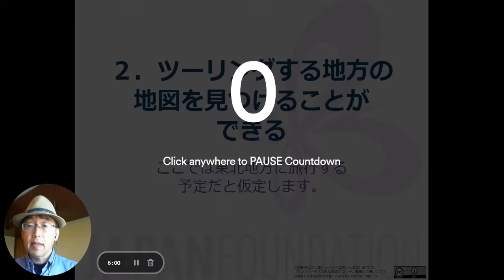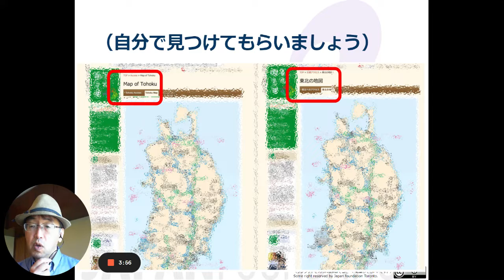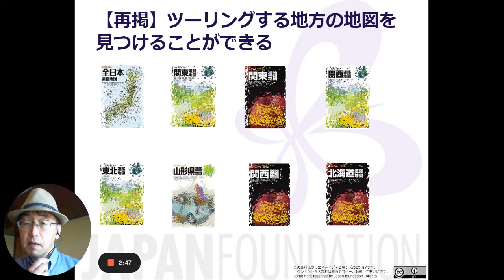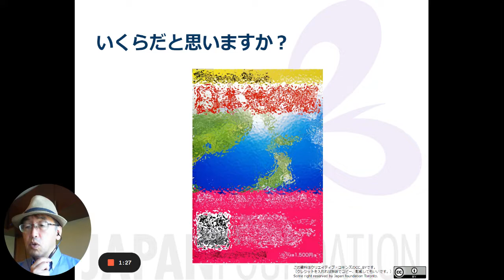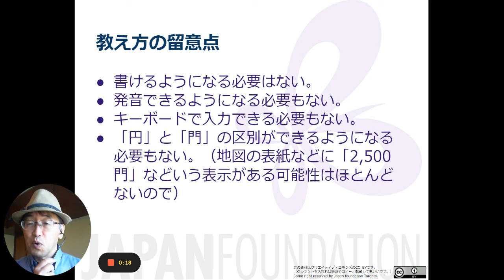19 行きたい地方の地図を見つけ、価格を知る